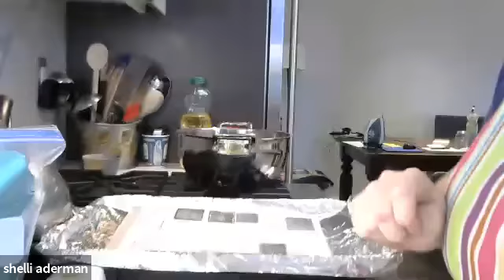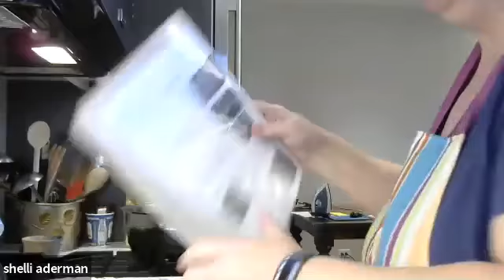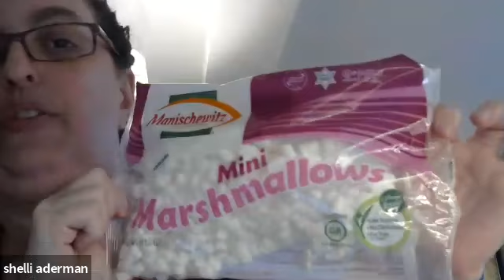Matzah Crunch with Morah Shelli!